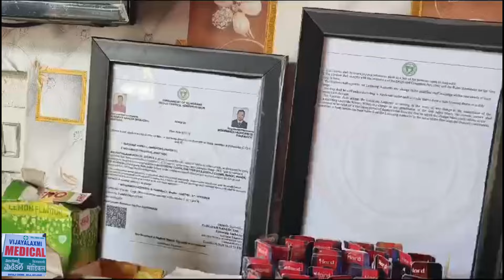ड्रोन की मदद से फसलों पर औषधि छिड़काव